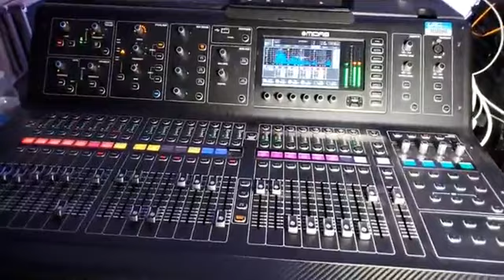Grupo ALIANZA MX en Tampa FL 03/19/2022